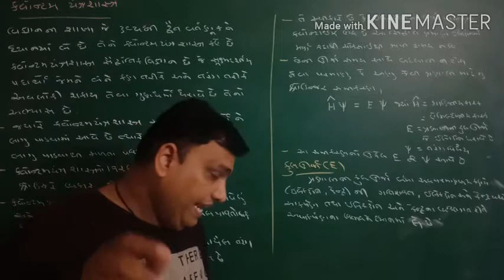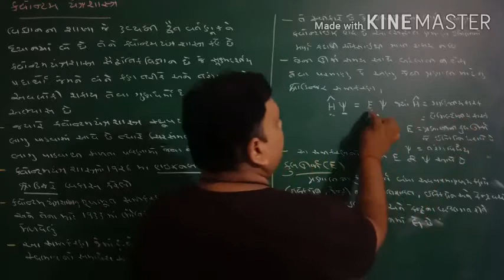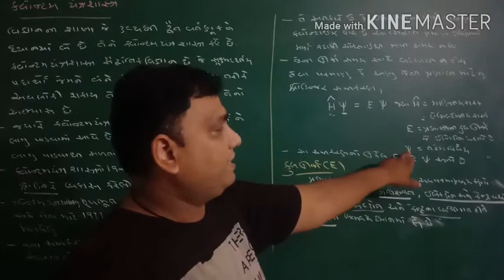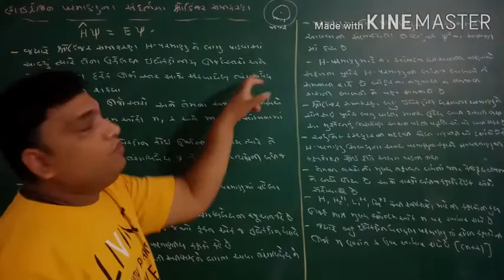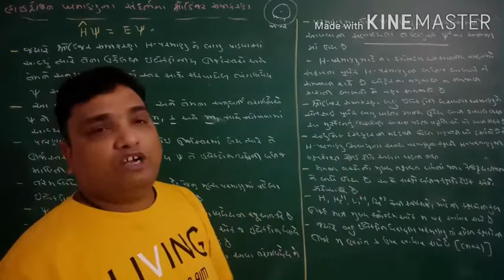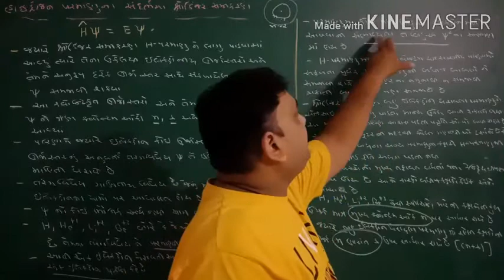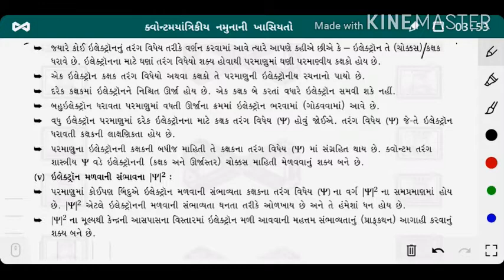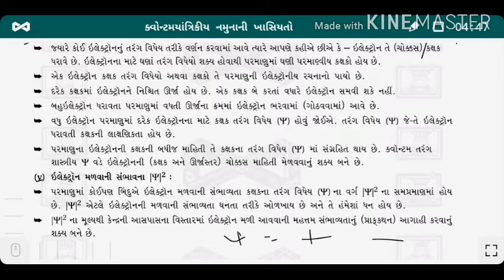Std-11 Chep-2 પરમાણુનું બંધારણ. LEC-30 : Nilay sir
પરમાણુનો ક્વોન્ટમ યાંત્રિકીય નમૂનો, હાઈડ્રોજનપરમાણુ ના સંદર્ભમાં શ્રોડિંજરસમીકરણ.